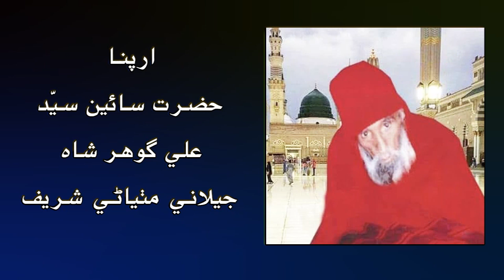جن وٽ آيو عشق امير ishq ameer lyrics hazrat syed ali gohar shah jeelani singer punhal faqeer khoso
lyrics : hazrat syed ali gohar shah jeelani mithiani shareef
singer : punhal faqeer khoso
folk sufi song Sufism
Sindhi soofiyano kalam music folk
maka music channel AA Production muhammad qasim maka -official
ishq songs
post : ahsan qasim maka